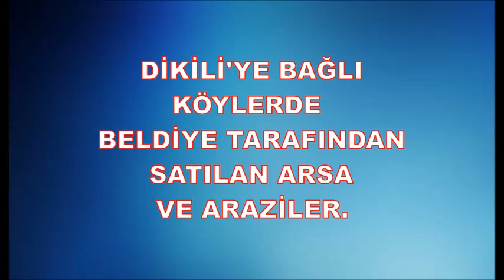DİKİLİ KÖYLERİNDE BELEDİYE TARAFINDAN SATILAN ARSA VE ARAZİLER